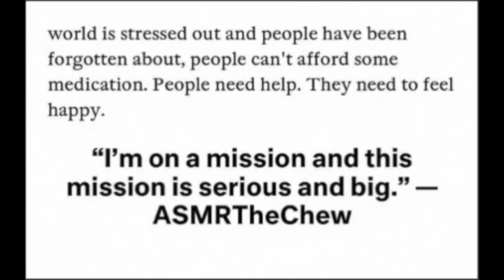Slayed December Glam ASMR Makeup GRWM NYX Iced Eyeshadow | Sleep Relaxation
Slayed December Glam ASMR Makeup GRWM Relaxation